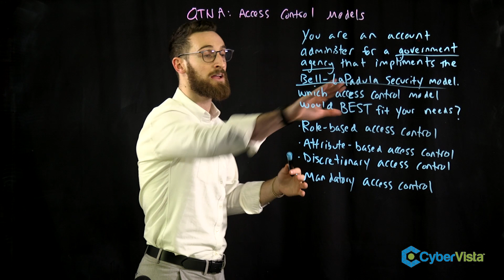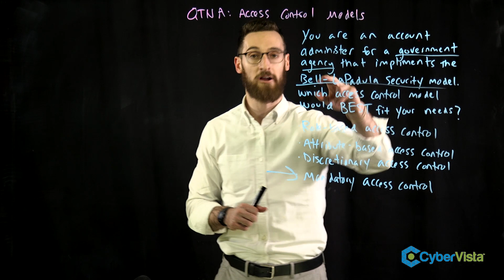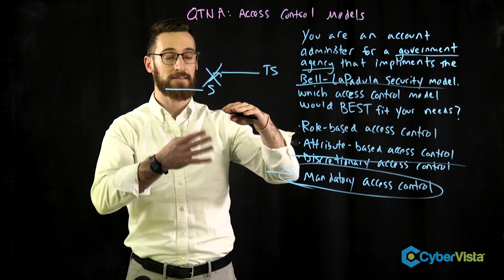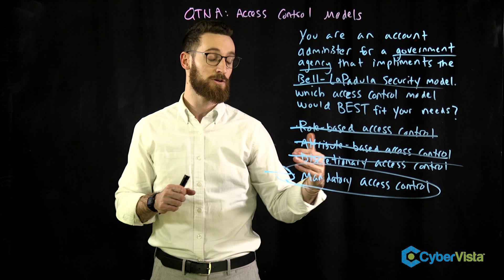QTNA #43: Access Control Models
In CyberVista’s Questions That Need Answers (QTNA) video series, we tackle some of the most testable and important cybersecurity questions on a weekly basis. This week we look at access control models. Here we go…